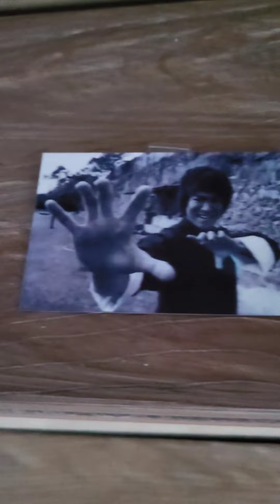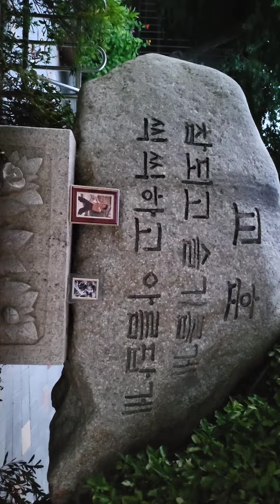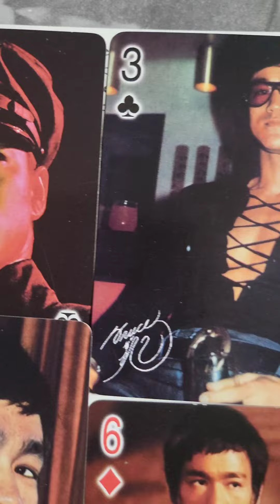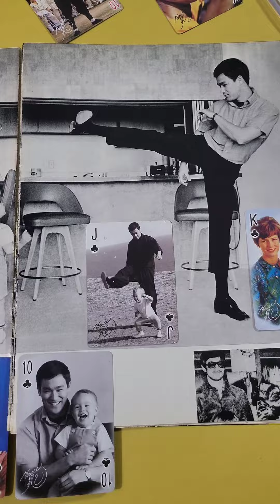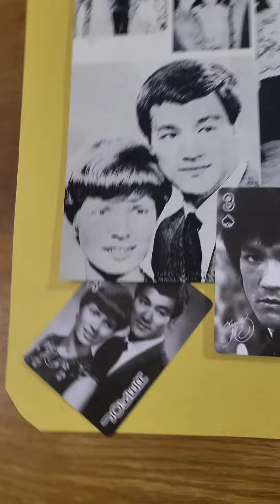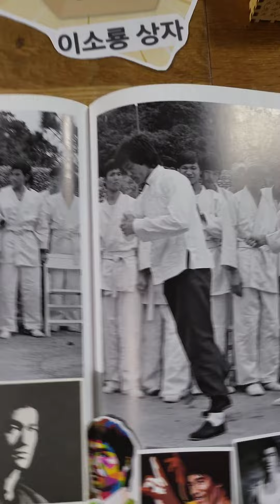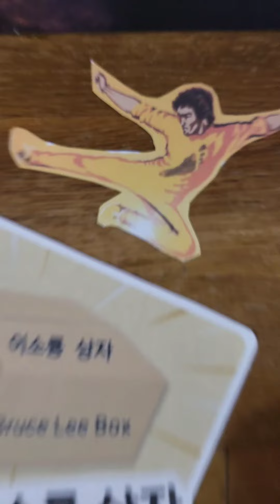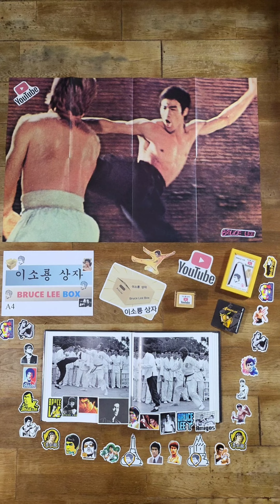BruceLee.이소룡.NO.375